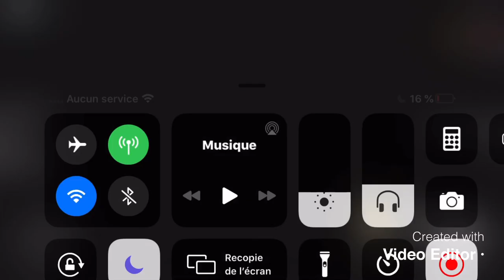(World Record) ROBLOX Speed Run 4 - All Levels No Skips in 10:24.93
Speed Run 4 World Record!
[🌙MOON!] Speed Run 4 🌘
Speed Run 4 All Dimensions